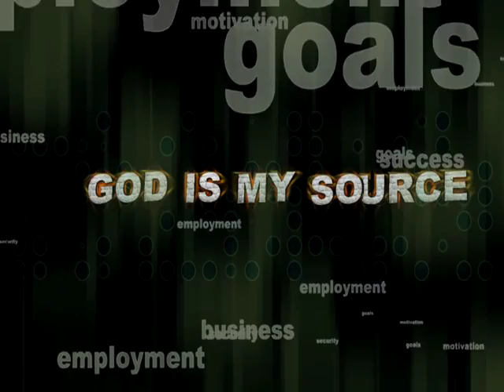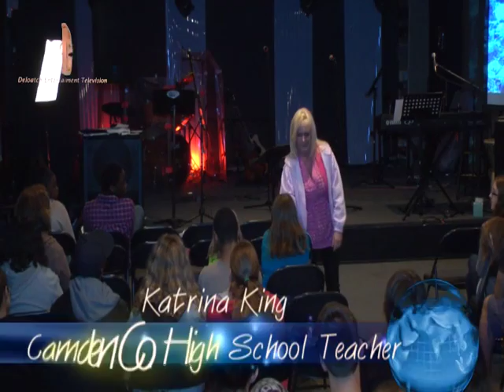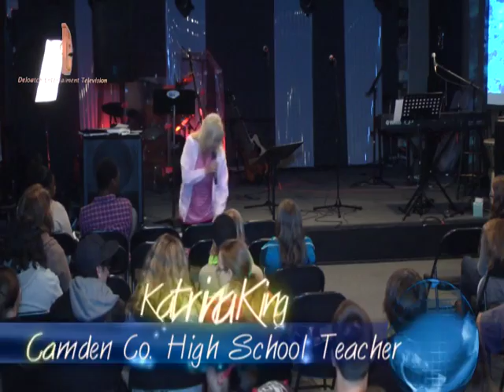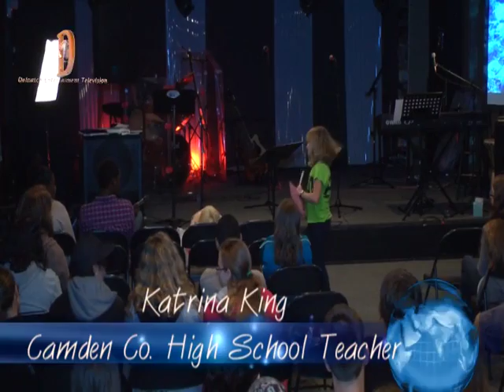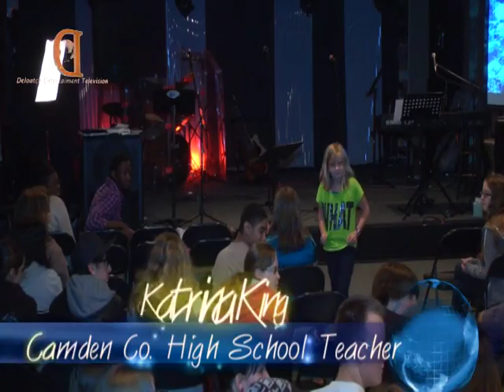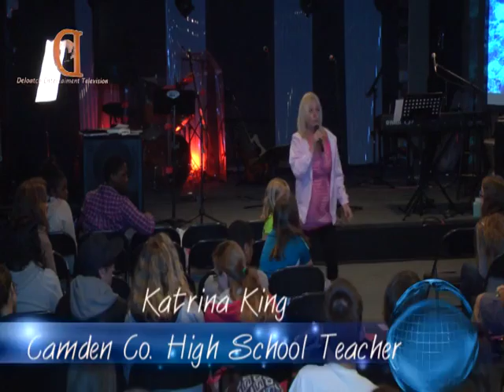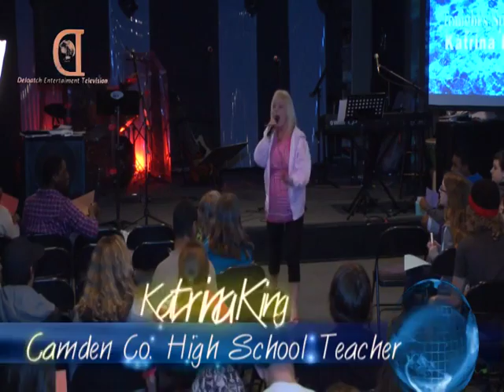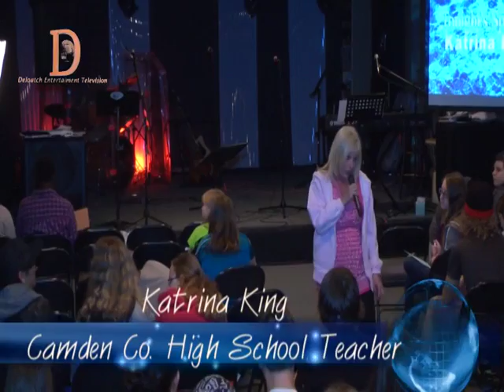Katrina King The Rock Youth Ministry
Also airs on Kingsland Cable Channel 4 and 62 Kingsland,GA and in Waycross,GA Channel 43

89.3 FM  AND Deloatch Entertainment Television
Since 1998, The ROCK Youth Ministry here at The Lighthouse WECC has been a fun and safe gathering place for teenagers to come for live music, enjoy free food, hear great mentors provide answers from God's Word for issues youth are dealing with, and to hang out with friends!

Over the past 16 years, thousands of SE GA and NE FL teens have come to The Rock and found encouragement to make positive life choices and lift their vision, by standing firm on the Rock of God's Word. And now, we believe God is opening a door for The Rock to expand to Waycross in 2014! Like The Lighthouse campus, The Rock Waycross will provide an exciting and fun non-denominational Christian environment for middle and high school students in Ware and surrounding counties to gather with friends, enjoy free food and great music, be motivated by God's Word, and find encouragement to share Christ with their friends.

If God is leading you to The Rock, with financial support, or with your time or talents, to be a part in helping The Rock Waycross become a reality this year, please call 800-577-WECC, or 912-729-ROCK or submit your information using the form above.